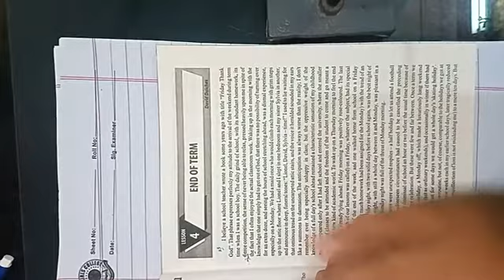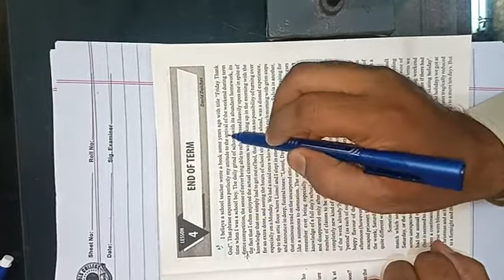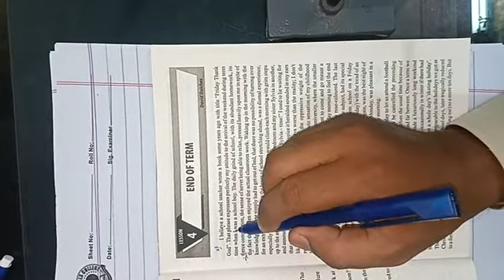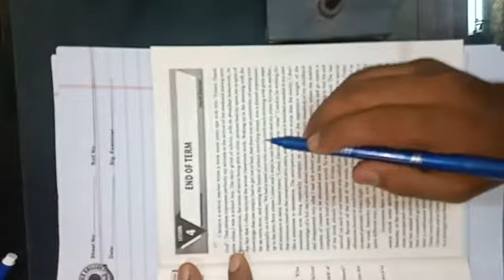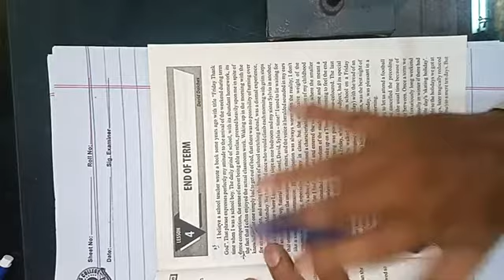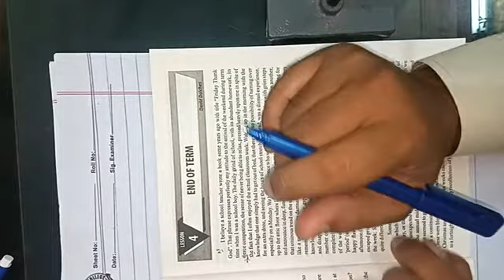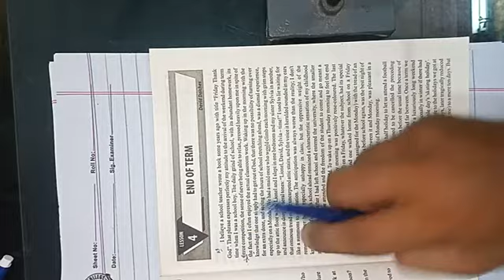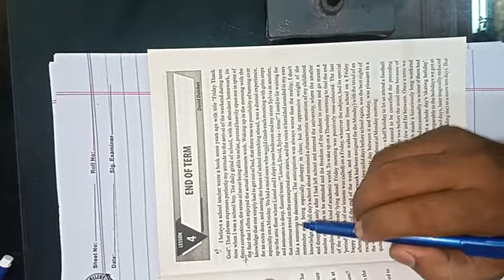English End of Term Lec 1